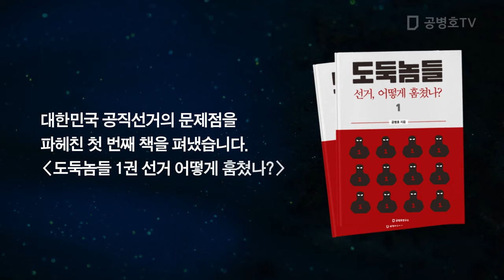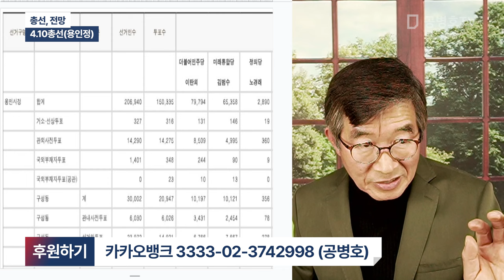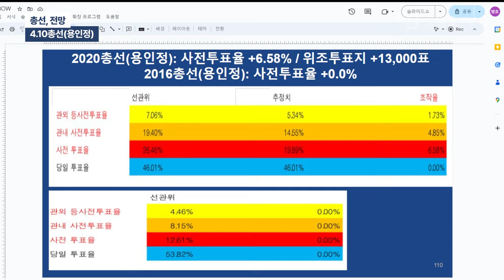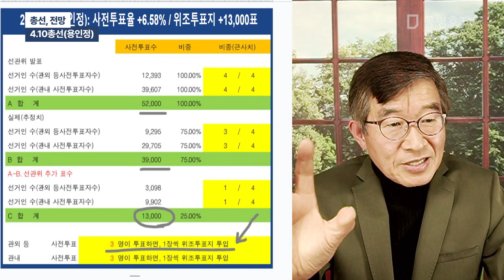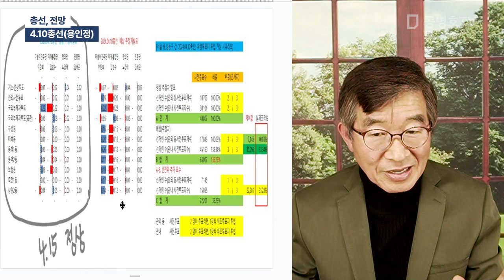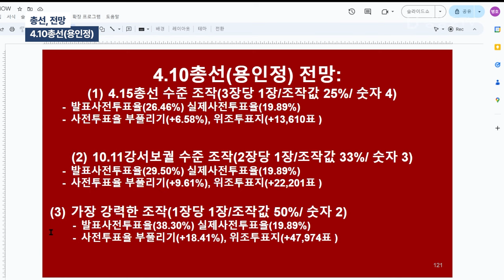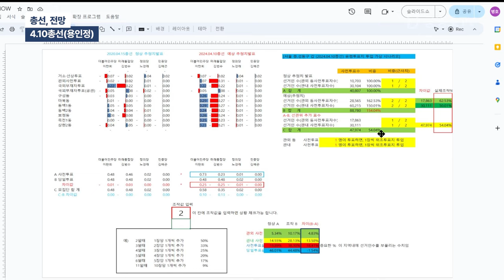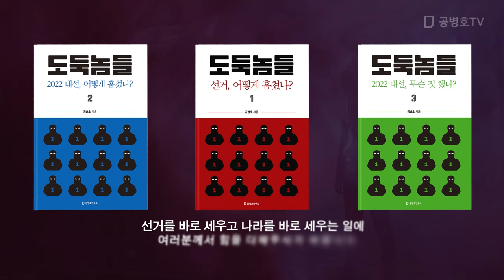총선, 전망 / 4.10총선(용인정) [공병호TV]